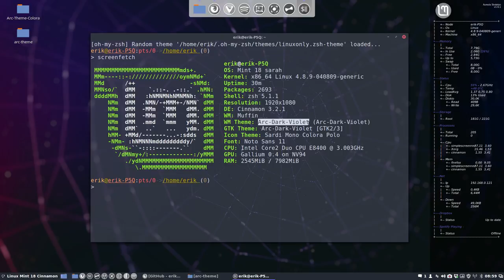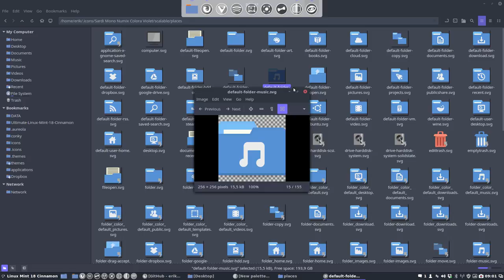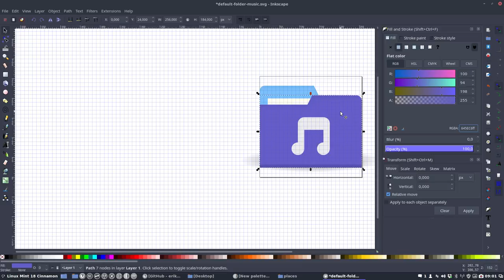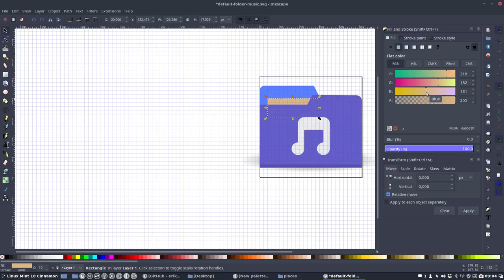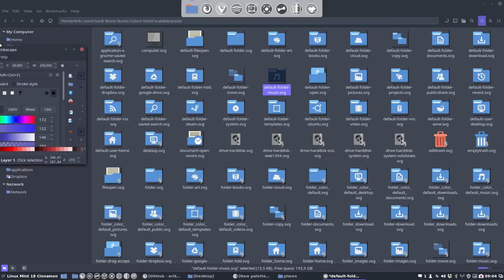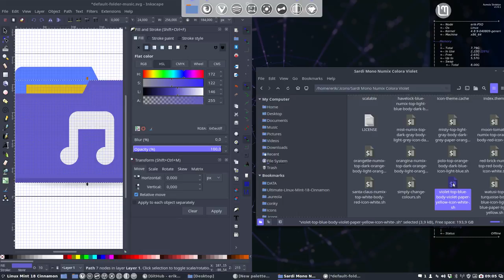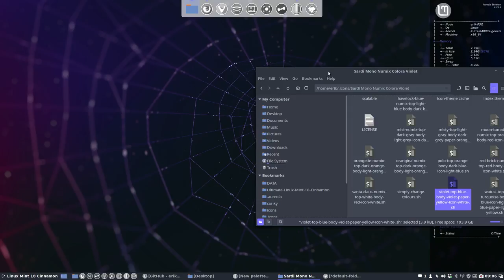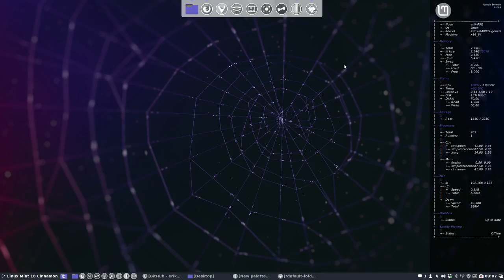make it yourself icon theme : from Sardi Mono Numix Colora to Sardi Mono Numix Colora Violet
Project : changing the colours of sardi mono numix colora folders to colours that come from the Arc Violet theme that I just created and can be downloaded there for linux mint.